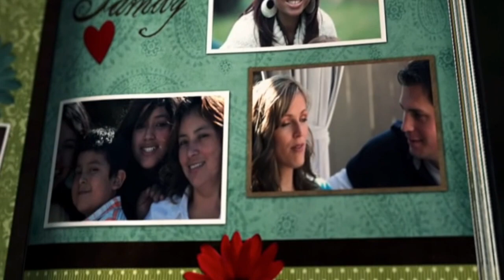Sigmund Freud القلق ( الخوف والرهاب )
القلق، الخوف، التوتر والرهاب من منظور التحليل النفسي، آليات الدفاع المستعملة، وكيفية التقليل أو التحرر منه. (سيغموند فرويد) Sigmund Freud.

support and join me !